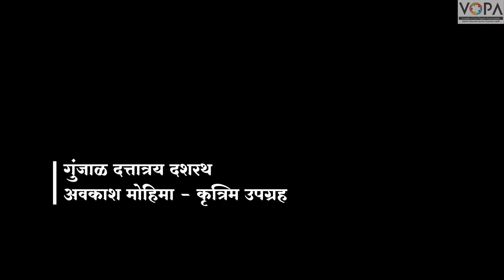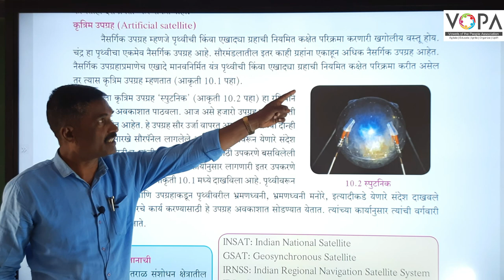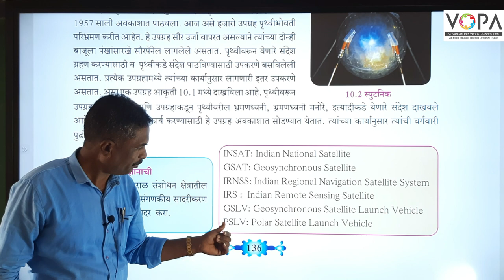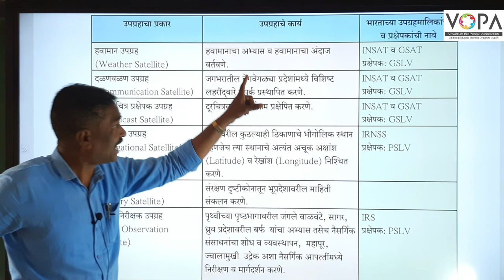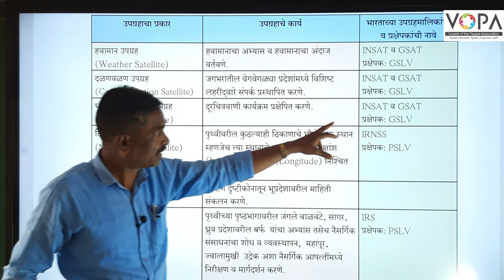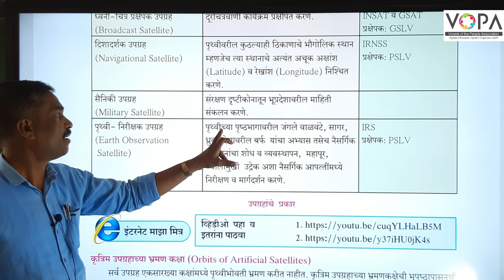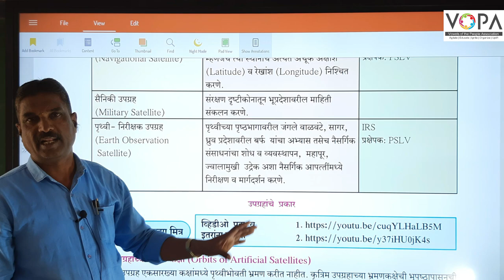१० वी | राष्ट्रीय प्रज्ञा शोध परीक्षा विज्ञान | अवकाश मोहिमा - कृत्रिम उपग्रह | V-School